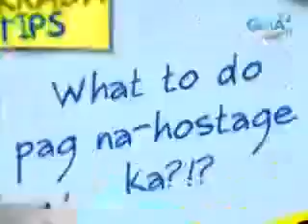Boys Nxt Door Episode 14 Part 2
Boys Nxt Door
June 24 2007-January 13 2008
GMA Network

Video Courtesy: Chuvachorva Dailymotion Channel